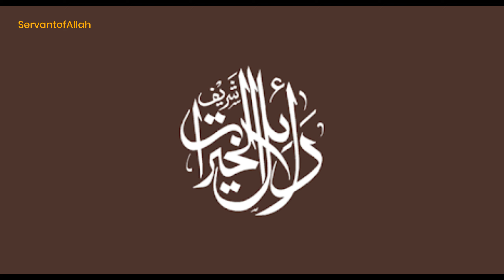Dalail ul khairat Tuesday | Imam al Jazuli | No Ads | دلائل الخيرات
The Dala'il Al Khayrat (also known as Dalailul Khairat, دلائل الخيرات) is a compilation of salawat, or sending of blessings and peace upon the Prophet and is divided into sections for daily recitation.
Millions of Muslims from East to West recite it, alone and in groups, in homes and mosques, utterly spending themselves in the Blessings on the Most Beloved.

الصلاة على النبي صلى الله علية وسلم

Remember to listen to this Dua every day, if not complete, than at least a part of it,
Inshallah by the Grace of Allah swt and by the blessing of his Prophet Muhammad saw, all the worries will leave you. IN sha Allah. Problems include mental, Spiritual/Ruqya, Physical, or even those pertaining to your affairs in the World/Dunya and the people that exist in it. sometimes the effect/results are immediate but we recommend you to listen to this Dua for at least 1 week-each day.

You can join our Facebook Darood Group